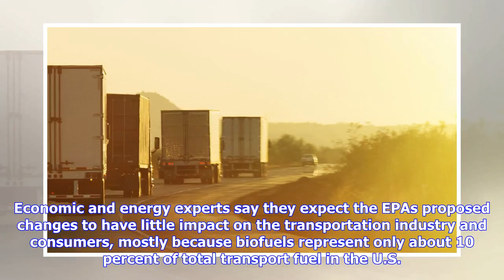Breaking News | Trump administration wants to cut biofuels, raising big worries in transportation i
Trump administration wants to cut biofuels, raising big worries in transportation industry

Parts of the transportation industry are worried that a Trump administration proposal to reduce the ...